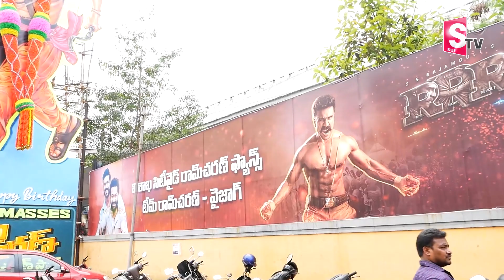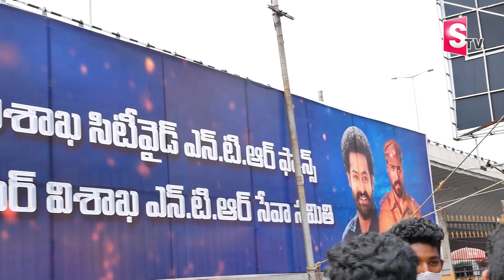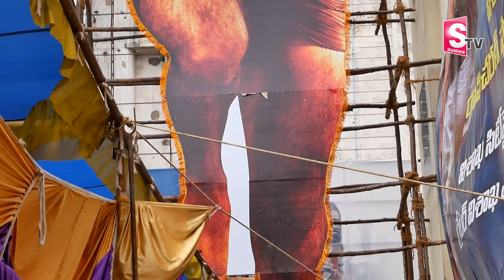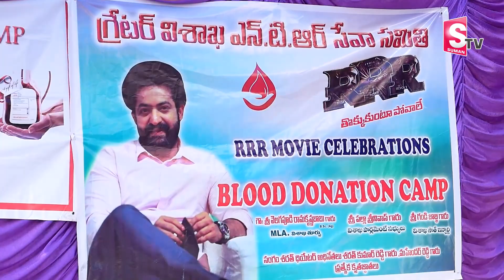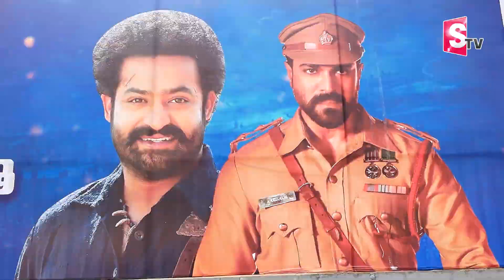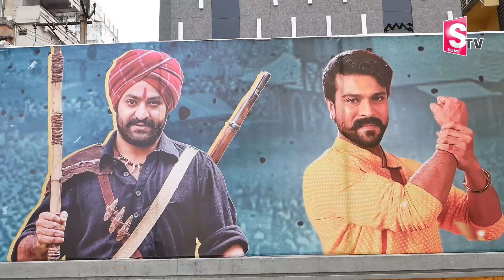Jr NTR Fans Blood Donation Camp || RRR Fans Hungama In Vizag || SumanTV Telugu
Watch►Jr NTR Fans Blood Donation Camp || RRR Fans Hungama In Vizag | Jr NTR Fans Hungama || SumanTV Telugu